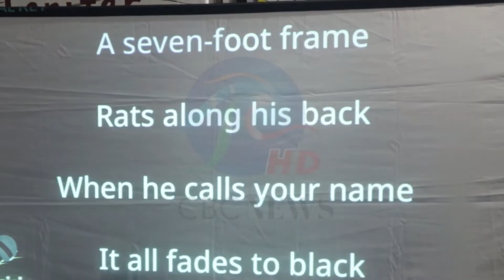Fun learning experience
Who says learning has to be boring?

The students at Arthur Smith Primary recently had a fun experience while practising a number of learning skills.

Anmarie Bailey has more.